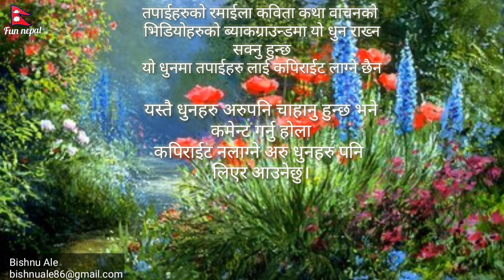Background Music || No Copyright Music || Mero Maya Chha Bhane Radha || Basuri Ko Dhun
background music || no copyright music || mero maya chha vane radha || basuri ko dhun
bishnu ale